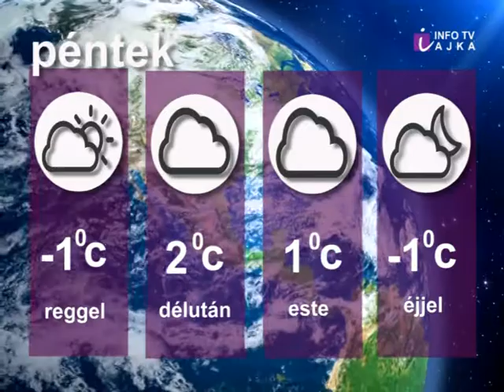Info 3 - 2015. november 26., csütörtök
Info 3 - hírműsor - 2015. november 26., csütörtök